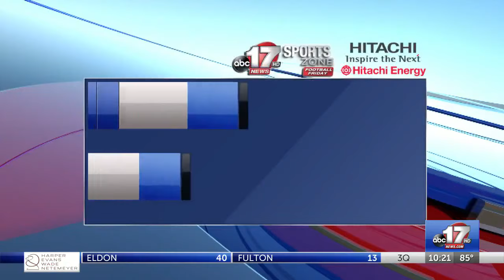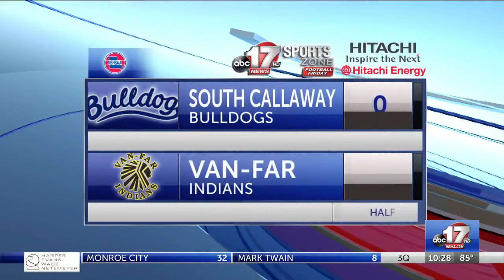SportsZone Football Friday 2023: Week 1 scores